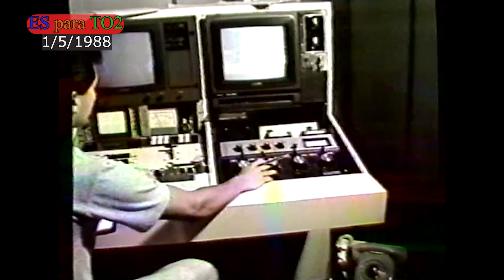0109 Primer DPTO2, 3 de Mayo 1987; 1er Aniversario: Domingo Para Todos, 1 de Mayo 1988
El único video en existencia del primer Domingo Para Todos del 3 de Mayo de 1987 proviene de la grabación personal del Archivista Emérito del Primer Aniversario de DPTO2 del 1 de Mayo de 1988. Espíritu Libre, con Jhosse como vocalista principal, canta el primero de los 34 'Feliz Cumpleaños' que el programa acabaría celebrando al aire. Así arranca nuestra semana de celebración del 35 Aniversario de DPTO2.